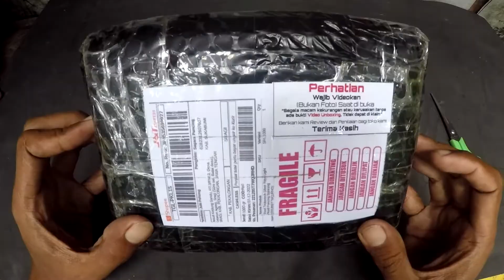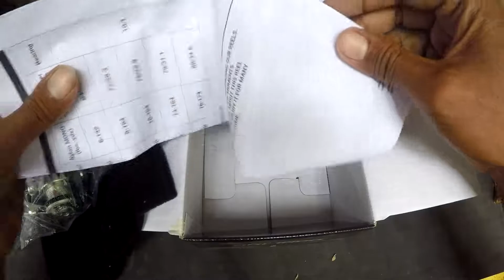UL Reel Tridentech Silver Rays Light 1000(unboxing)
Unboxing reel tridentech light ukuran 1000